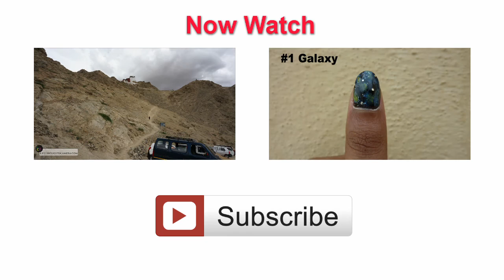Independence Day Nail Art tutorial. No tools required! - Ep 126 | Life Thoughts Camera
** OPEN ME TO READ **

Hi Guys,
            In this nail art video, I am showing you how to create 2 easy nail arts without using any nail art tools :). Celebrate Independence Day on 15th August sporting these looks :D.
             The first is inspired from our Indian Flag and the second is focused on our national animal "Tiger".

I hope you like this video :D..
Do share your views with me..